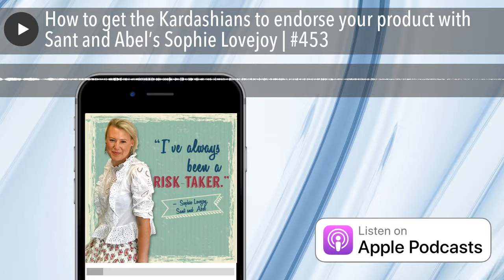How to get the Kardashians to endorse your product with Sant and Abel’s Sophie Lovejoy | #453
Love them or loathe them, having The Kardashians endorse your product or service would most likely be good for your business. Well, today’s guests did exactly that, getting millions of dollars of publicity along the way. And guess how much it cost her?

Nope. It cost her absolutely nothing!

A little bit more about Sophie Lovejoy:
Adelaide-born, LA-based Sophie Lovejoy is the founder of the sophisticated sleepwear brand Sant and Abel. And as an ex-TV producer, Soph is one of those go-getting business owners who makes things happen.

Her biggest marketing claim to fame is she arranged to have every single Kardashian wear her pyjamas multiple times on their hit TV show, on their socials, apps and blogs. The exposure she got is worth millions, and she didn’t pay a cent!

In this candid interview Sant and Abel’s Sophie shares:

- How and why share started an online pyjama brand
- Why she loves the Beverly Hills Hotel so much!
- How she managed to get the world’s most famous reality TV family in the Kardashians to wear her pyjamas

“The Executive Editor of the Kardashian Apps was already a fan of Sant and Abel. I told my PR company that I wanted them to pitch the story of the collaboration between S&A and the hotel to the Kardashians and offer it as an exclusive. They told me I was aiming very high with this request!” - Sophie Lovejoy, Sant and Abel

Here’s what caught my attention from my chat with Sant and Abel founder Sophie Lovejoy:

1. “Jump in the deep-end then work it out.”
2. I love how Sophie chose to move to LA to access a bigger market, a more exciting business environment and earn $USD. Where could you move to?
3. And I love Sophie’s enthusiasm towards networking … starting with being a regular at the Beverly Hills Hotel!

“Aim for the top. The worst thing that can happen is that they say “NO!"” - Sophie Lovejoy, Sant and Abel

Resources mentioned:

- Sant and Abel on Facebook
- Sant and ABel on Instagram

Please support the following businesses who make this show possible:

American Express Business Explorer Credit Card
Let your business expenses reward you. Every year.

Yellow
Partner with Australia’s #1 online business directory for all your digital marketing needs.

Switchnode
Australia’s Internet isn’t great. That’s why Switchnode exist. The solution is here and it’s wireless.